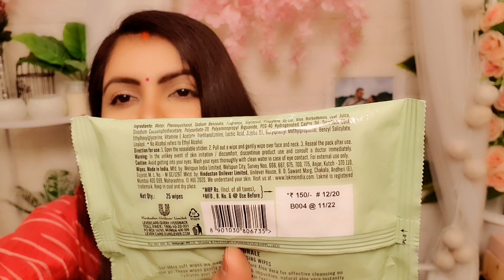Lakme 9to5 naturale aloe cleansing wipes review | RARA | wet wipes with 100% pure aloevera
concealer,  flawless face base

combo link code 12002805
12003076

Lakme Complexion Care Face CC Cream-